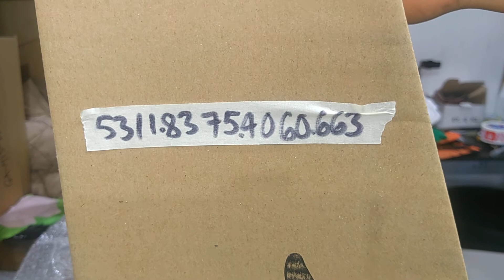FERMATA | Order# 531183754060663